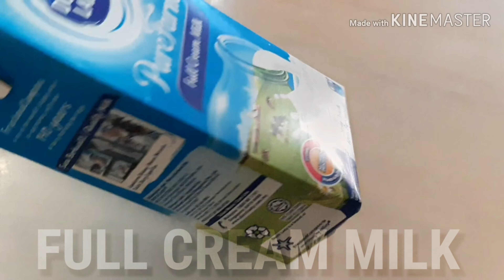simple but delicious lasagna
try to copy other youtubers B-Roll technic but i am just using cheap handphone without others  supporting equipment such as gimbal..